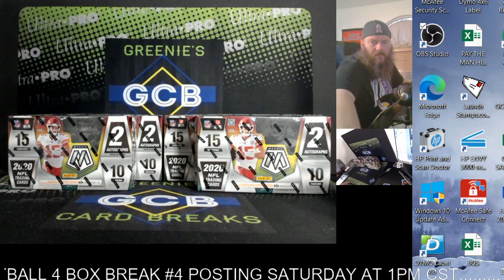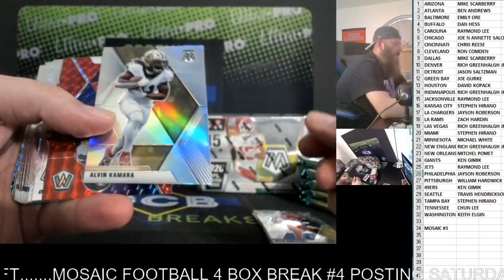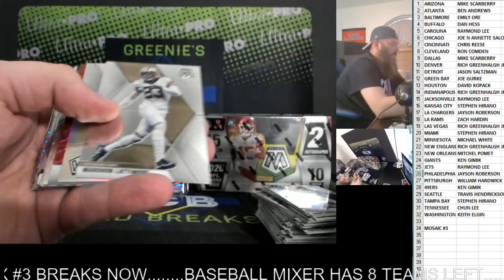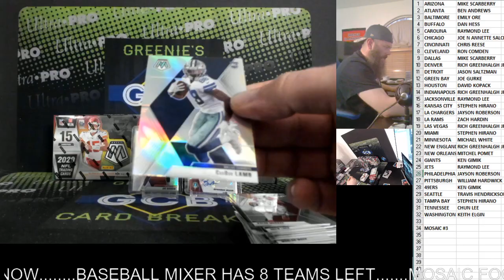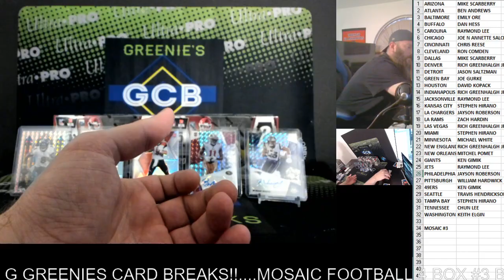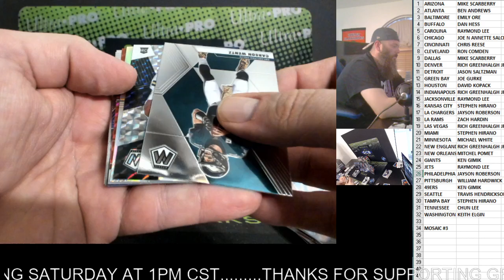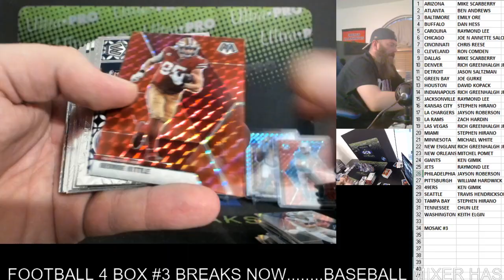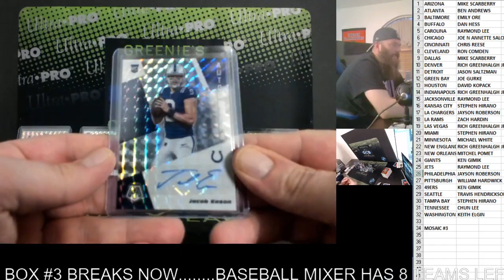PANINI MOSAIC FOOTBALL HOBBY 4 BOX BREAK #3 9-11-20